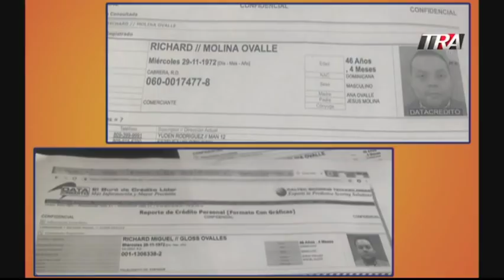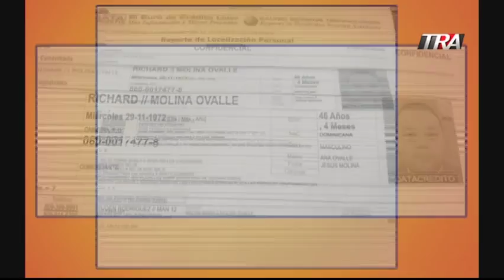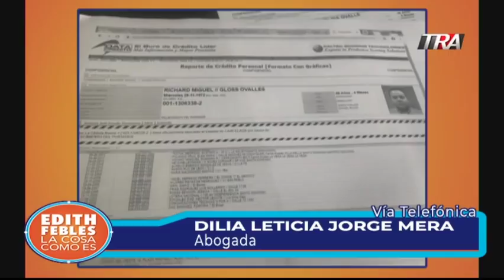Divorcio después de muerto en el registro civil a uno citado por caso Miriam Germán